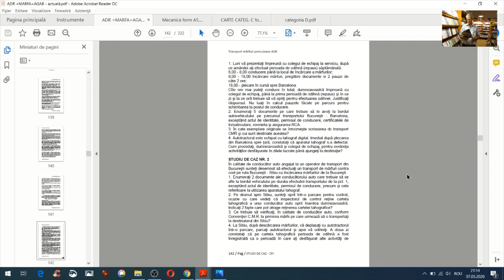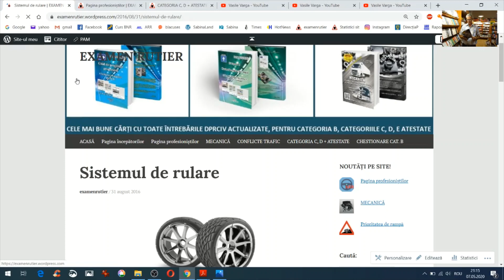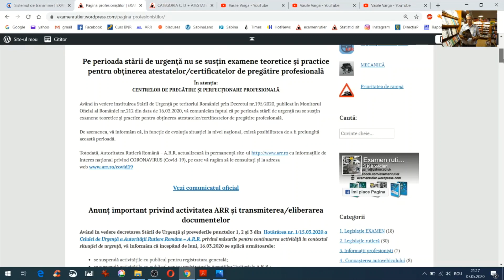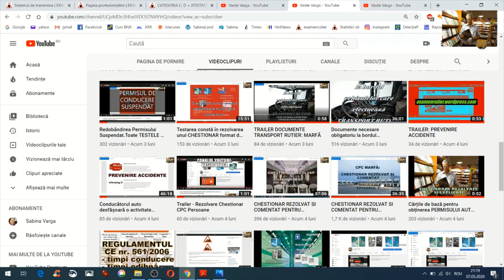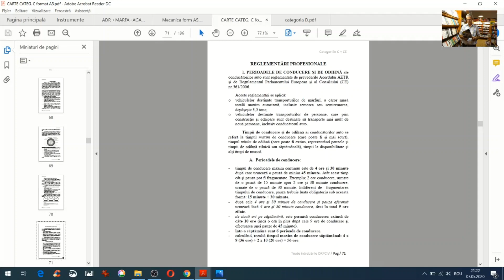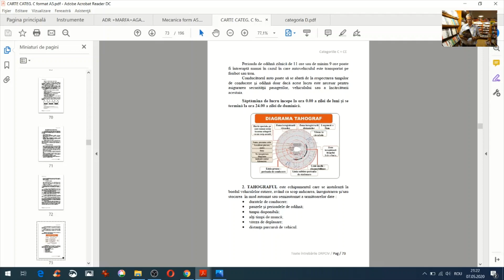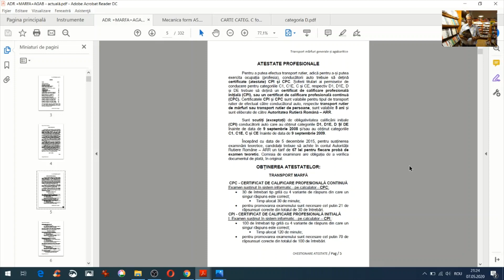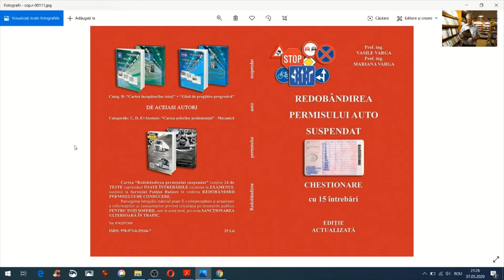Oboseala reprezintă una dintre principalele cauze ale accidentelor rutiere. Efectele acesteia sunt:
Procurarea cărților online direct de la autori:
Procurarea cărților fizic direct din librăriile Alexandria (locațiile orașelor din țară)
CONFLICTE TRAFIC (acordarea priorităților (STOP – CEDEAZĂ TRECEREA, rampă etc), turbogirațiile, știrile false, Redobândirea Permisului Suspendat etc)
Pagina profesioniștilor (actualizarea la zi a tuturor informațiilor privitoare la susținerea EXAMENELOR, baza de date informațională a chestionarelor și întrebărilor de la EXAMENE (calculator /studii de caz)
- cu toate videoclipurile publicate până în prezent, privind obținerea permiselor auto, atestatelor profesionale, conflictele din trafic)

Scăderea atenţiei; scăderea concentrării; somnolenţa; creşterea timpului de reacţie; aprecierea greşită a vitezei; diminuarea capacităţii de anticipare, prevedere, judecată sau de analiză a unor situaţii din trafic; riscul de a adormi; asumarea de riscuri suplimentare pentru scurtarea duratei de călătorie.